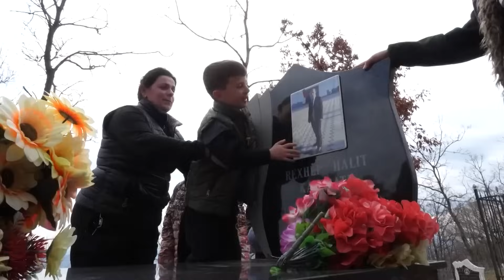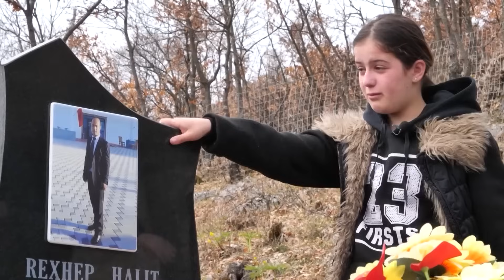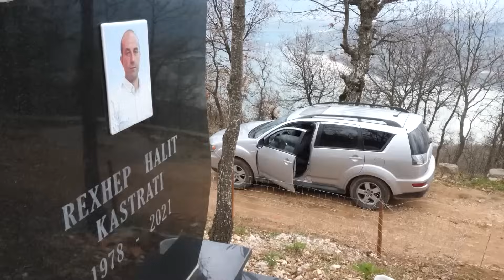Mrekullia e 4 jetimeve nga Kuksi perloti Shqiptaret. Momente emocionuese